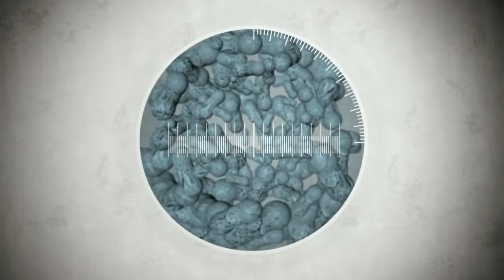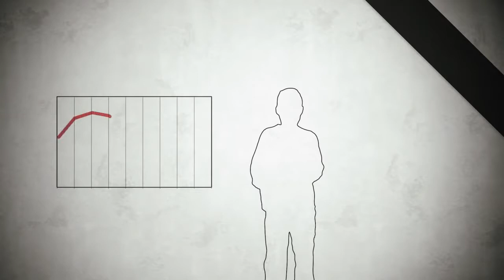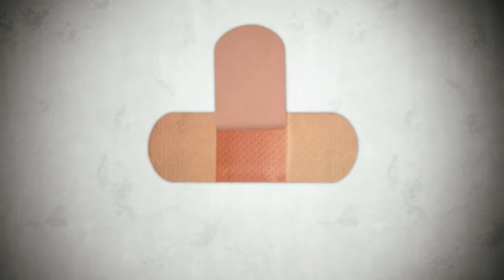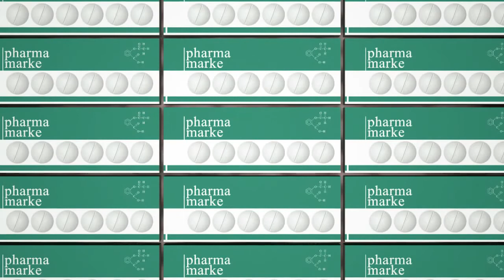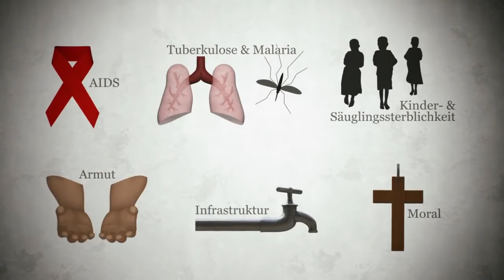Gesundheit! Statistik! Gut erklärt!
Wissenschaft, Geschichte, Politik, Bildung.

Bitte schreib in den Kommentaren auch den Timecode, so hilfst du den Anderen schnell genauere Inhalte zu finden!

Die durchschnittliche Lebenserwartung bei Männern liegt bei etwa
78 Jahren und bei Frauen bei 83 zumindest hier in Deutschland!

Krankheiten und Gesundheitssystem,  Sozialstrukturen das alles ist wichtig um gesund zu werden oder zu bleiben!